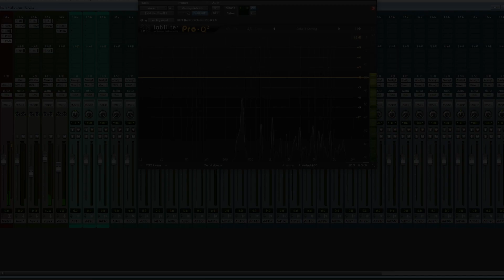Foxchase - This Is Halloween (A Cappella Mini Cover)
Hey! I know I've been quiet, so I decided to do a little mini a cappella cover of This Is Halloween from The Nightmare Before Christmas. Happy Halloween everyone!